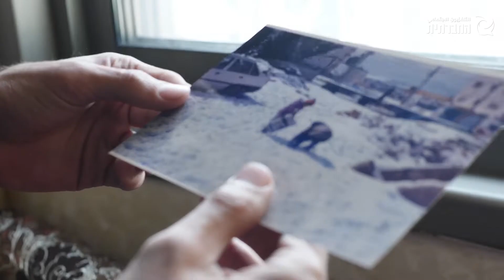WE ARE SOCIAL TV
We are radical.
Reframing the public opinion.
We are activists.
Creating a change of consciousness.
Creating a critical-political agenda.
To justice and equality. The right to food security. The right to freedom of speech.

17 Years. 3000 Articles. 100,000 viewers.